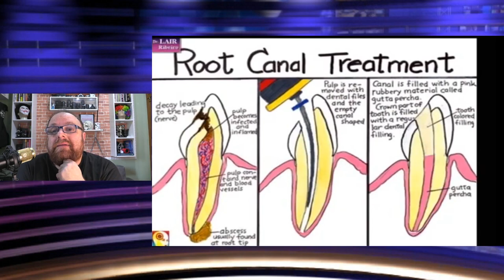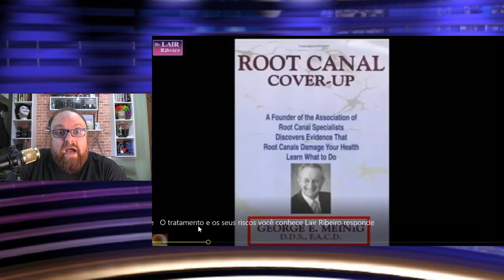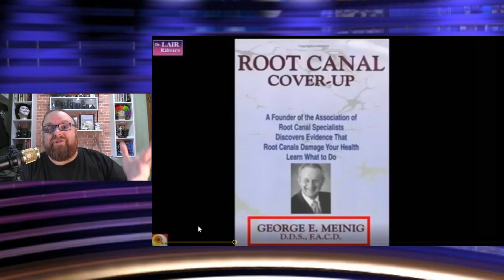Tratamento de canal faz mal? Pérolas Lair Ribeiro | Canal Clinicando - Momento reflexão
Neste vídeo faço uma reflexão sobre o comentário de Lair Ribeiro sobre o "malefício do tratamento de canal". Tento fazer um vídeo antídoto refutando essa desinformação na internet.
Momento Reflexão do canal CLINICANDO